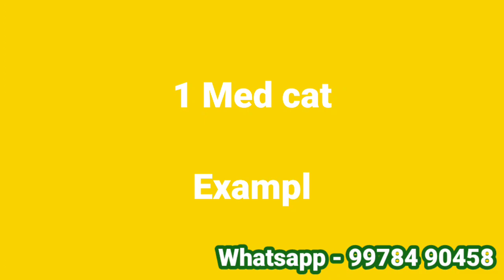retirement plan resettlement earning कैसे करें रिटायरमेंट प्लानिंग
अपने मोबाईल से घर बैठकर प्रोफेशनल रिसेट्लमेंट कोर्स करने के लिए लिंक पर क्लीक करें

चैनल को ज्वाइन करके स्पैशल मेंबर बनने के लिऐ यहां क्लिक करें।

retirement planning calculator
best retirement planning calculator
how to retire early in india
planning and wealth management
investment